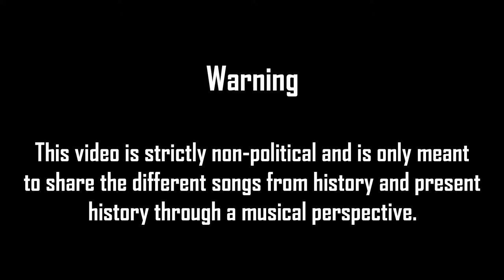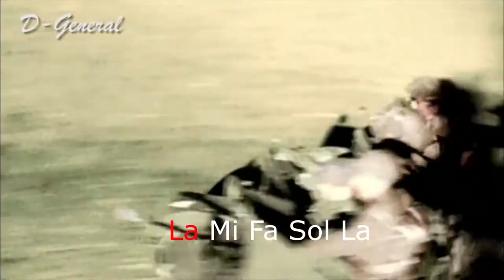Pack up Your Troubles In Your Old Kit Bag (British Army Song)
THE AUDIO OF THE SONG HAS BEEN REMASTERED BY ME, PLEASE ASK PERMISSION BEFORE RE-USING

Check out my Instagram as Well (I colorize some Historical photos in here)